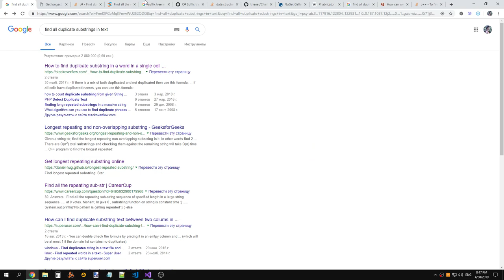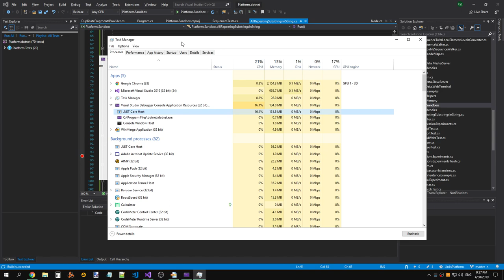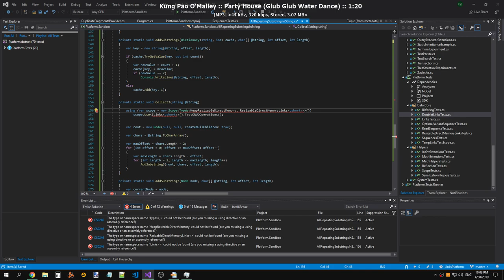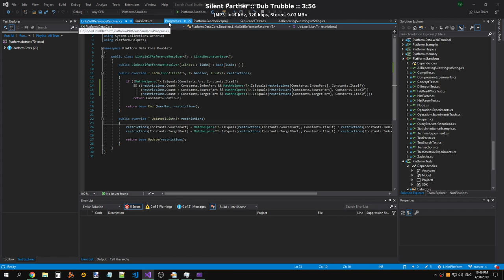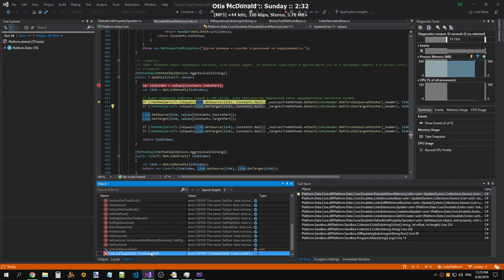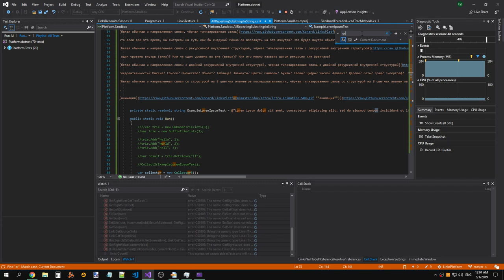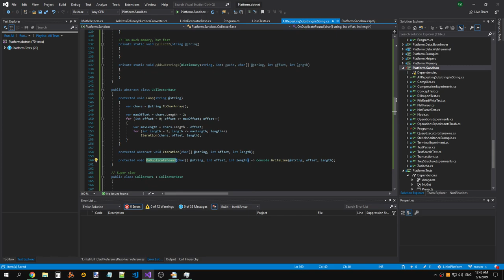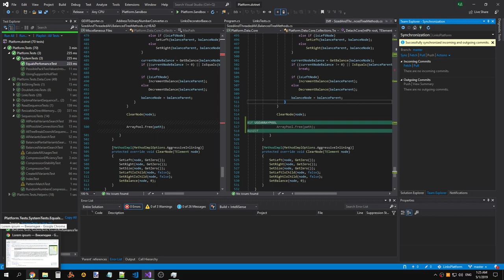LinksPlatform 0.1.0: Experimenting with AllRepeatingSubstringInString algorithm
Raw recording.